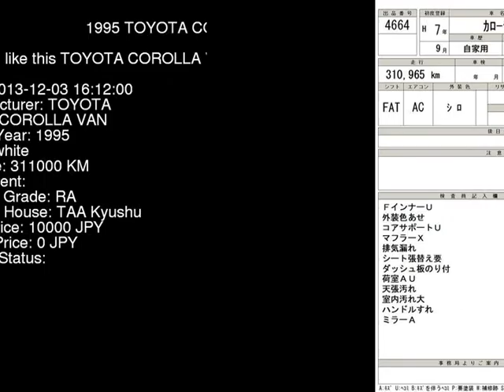1995 TOYOTA COROLLA VAN CE106V